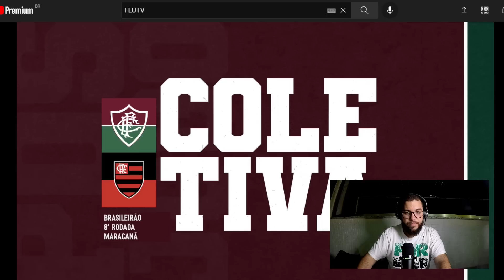DINIZ FALA SOBRE IMPROVISAÇÃO DE YAGO E CAIO PAULISTA | TECNICO LAMENTA DEFESAS DE HUGO | E O CLAUS?